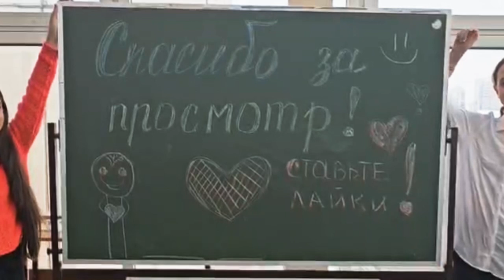Марина Соболева. Судьба. Экспромт-клип по мотивам выступления на одном из концертов